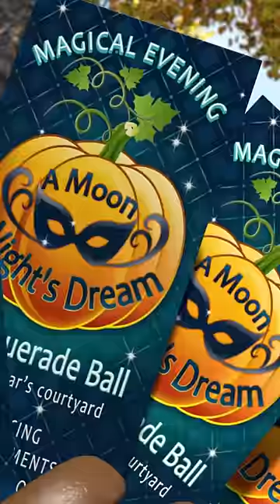A masquerade party! 🎭🎉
Can you imagine Masha as a magical fairy? What magic could she create? Of course something enchanting and fantastic! Especially when the Bear decided to cheer the Female Bear and organize a masquerade ball! Masha put all her efforts to create a bright, memorable and very harvest party, but this magic evening couldn’t survive without Masha’s tricks…